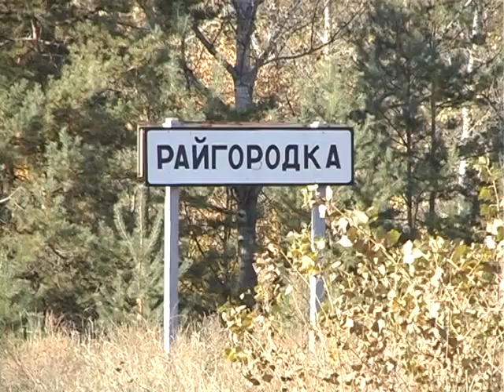Служба на блокпостах в зоні АТО.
Репортаж Влада Волошина (ЦТРС МОУ)